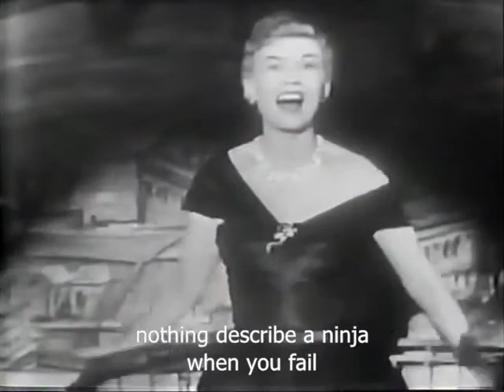Jane Morgan sings on 1951 TV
On the Colgate Comedy Hour May 20, 1951 she sings Ca Va, about France.

She had recently returned from performing in Paris a few years, and started to appear on TV. But it was not until 1956-57 that she would become a hit-maker. The show "A Girl From Paris" was at the Mocambo Club in New York.
It was quite difficult to find this early footage. Another TV video from 1950 is found
She can also be seen on a Jack Benny TV episode.

This one has inaccurate subtitles for some reason.